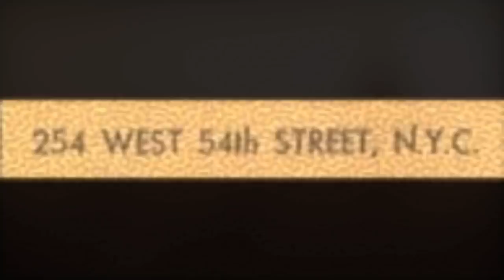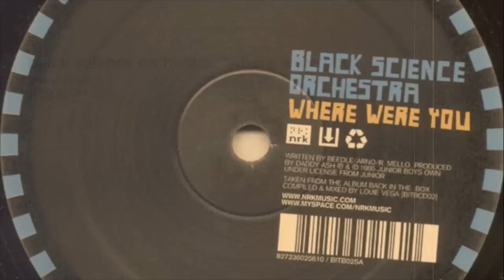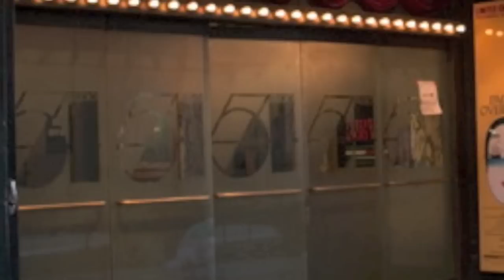Black Science Orchestra - Where Were You? (Tedd's Lights Out Groove) 1992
Black Science Orchestra was a musical project headed chiefly by the British DJ and producer Ashley Beedle, which produced a number of disco and rare groove-inspired house records in the 1990s. Enlisting the help of Rob Mello and John Howard, Black Science Orchestra made their debut in 1992 with 'Where Were You', a reworking of the classic Trammps tune 'Where Were You (When the Lights Went Out?). The record was given exposure by Frankie Knuckles, and their subsequent releases found favour with both Knuckles and the Masters At Work team over the course of 1992 & 1993.

 Legal disputes, however, delayed the release of the debut Black Science Orchestra album, and when it finally appeared in 1996 it was with a revised line-up of Beedle, Marc Woolford & Uschi Classen.

Junior Boy's Own Classic House... A tribute to Studio 54!

Studio 54 was a popular and world renowned nightclub from 1977 until 1981 when it was sold by founders and creators Steve Rubell and Ian Schrager. It was called the most famous nightclub of all time and was a sophisticated, groundbreaking multi-media visual extravaganza. It continued to operate as a nightclub until 1991 by other owners. Located at 254 West 54th Street in Manhattan, New York City, the space was originally the Gallo Opera House, opening in 1927, after which it changed names several times, eventually becoming CBS radio and television Studio 54. Since November 1998 it has been a venue for the Roundabout Theatre Company and is still called Studio 54, but is no longer a nightclub.